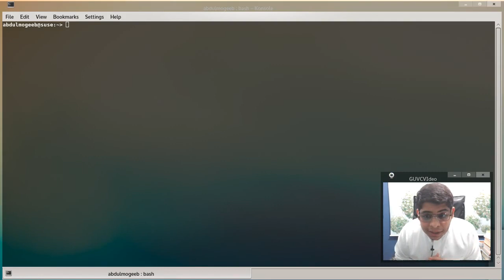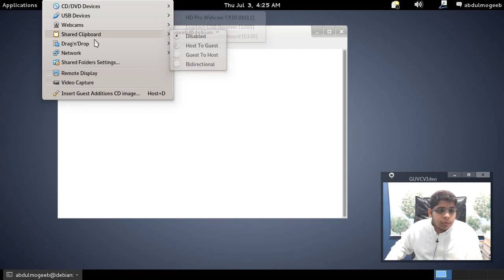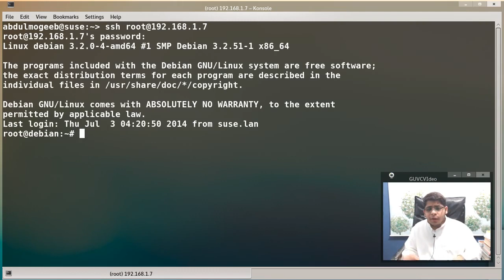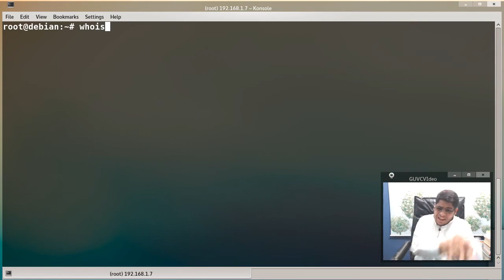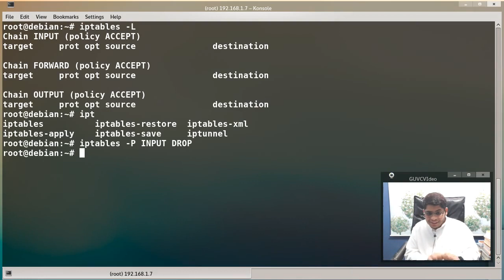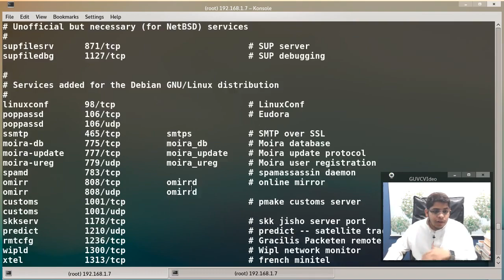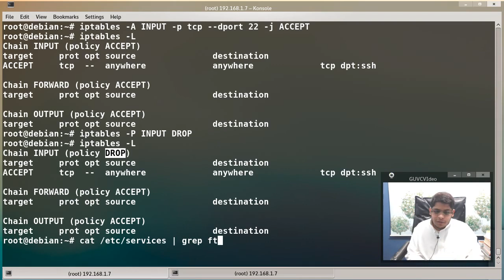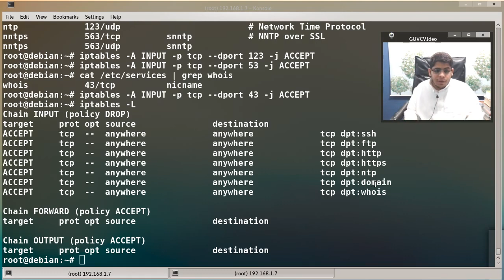جدار الحماية (5): المتطلبات الأساسية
التواصل